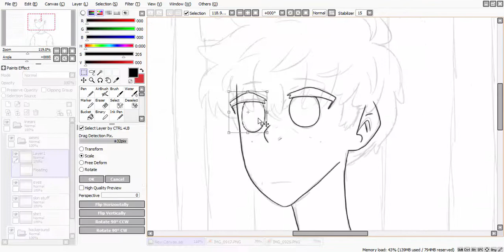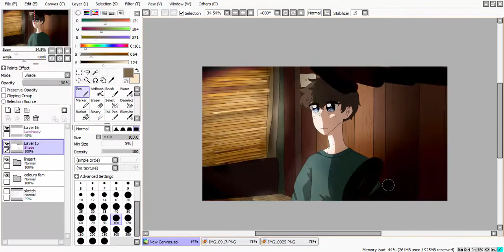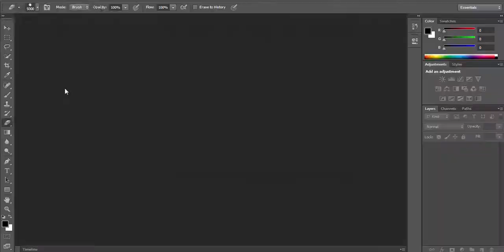James - TEOTFW Speedpaint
Hi, I just recenty got into The End of The Fucking World and I've already wathced it five times because I'm literally inlove?? I think this might be my new favourite show tbh.

Programs used: Paintool sai and photoshop cs6.